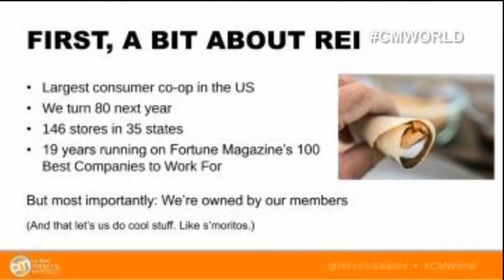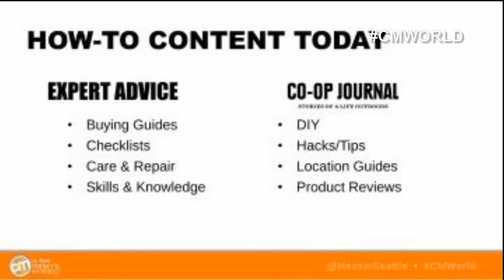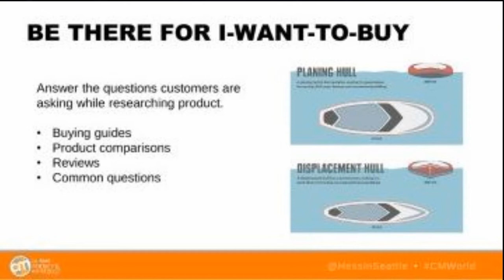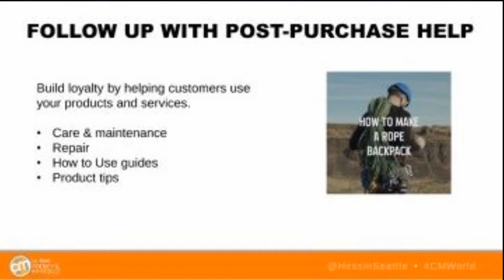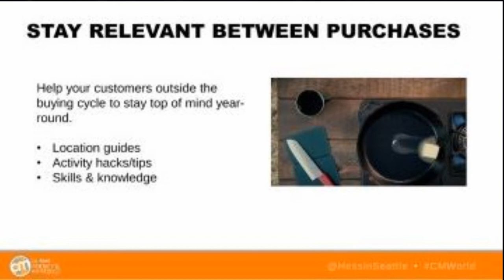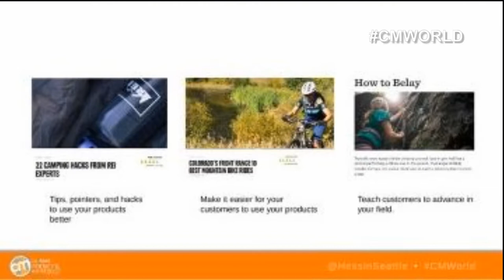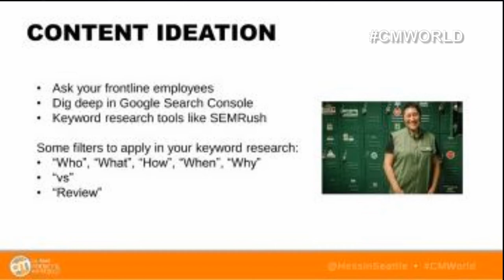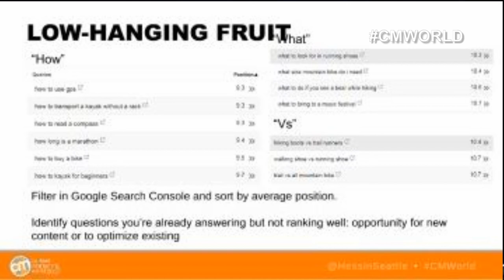REI's How-to Guide to How-To Content - Eric Hess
REI has published how-to content for nearly 20 years.  It's no surprise why: how-to content not only helps customers, it also drives business. In this clip from Content Marketing World 2017, Eric Hess, Senior Program Manager at REI, shares how-to advice on how REI uses content to inspire customer engagement throughout their outdoor journey.